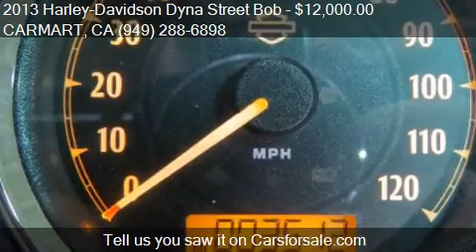2013 Harley-Davidson Dyna Street Bob for sale in ORANGE COU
This 2013 Harley-Davidson Dyna Street Bob  is for sale in ORANGE COUNTY,NEWPORT BEACH, CA 92627 at CARMART.
Engine:  1584cc
Transmission: Manual 6-Speed
Color: Black
Mileage: 3512
Contact CARMART 671 W 17TH ST  ORANGE COUNTY,NEWPORT BEACH, CA 92627 to test drive this 2013 Harley-Davidson Dyna Street Bob  today.